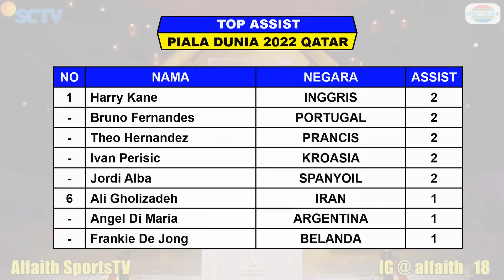JADWAL SIARAN LANGSUNG PIALA DUNIA MALAM INI LIVE SCTV - SENIN 28 NOV 2022 - PORTUGAL vs URUGUAY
Jadwal Piala Dunia 2022 Matchday 2
Jadwal Piala Dunia Fase Grup
Jadwal Portugal VS Uruguay

Berikut Jadwal Pertandingan Piala Dunia 2022 Serta Daftar Klasemen, Top Skor, Top Assist Dan Top Clean Sheets

Hasil Piala Dunia Matchday 2 Jumat 25 November 2022 Live Apk Vidio, Indosiar, SCTV, MOJI, Dan Mentari TV
WALES VS IRAN 0-2
QATAR VS SENEGAL 1-3
BELANDA VS EKUADOR 1-1

Hasil Piala Dunia Matchday 2 Sabtu 26 November 2022 Live Apk Vidio, Indosiar, SCTV, MOJI, Dan Mentari TV
INGGRIS VS AMERIKA SERIKAT 0-0
TUNISIA VS AUSTRALIA 0-1
POLANDIA VS ARAB SAUDI 2-0
PRANCIS VS DENMARK 2-1

Hasil Piala Dunia Matchday 2 Minggu 27 November 2022 Live Apk Vidio, Indosiar, SCTV, MOJI, Dan Mentari TV
ARGENTINA VS MEKSIKO 2-0
JEPANG VS KOSTA RIKA 0-1
BELGIA VS MAROKO 0-2
KROASIA VS KANADA 4-1

Hasil Piala Dunia Matchday 2 Senin 28 November 2022 Live Apk Vidio, Indosiar, SCTV, MOJI, Dan Mentari TV
SPANYOL VS JERMAN 1-1
KAMERUN VS SERBIA
KOREA SELATAN VS GHANA
BRAZIL VS SWISS

Jadwal Piala Dunia Matchday 2 Selasa 19 November 2022 Live Apk Vidio, Indosiar, SCTV, MOJI, Dan Mentari TV

TOP SKOR PIALA DUNIA

TOP ASSIST PIALA DUNIA

Berikut Hasil Drawing Grup Piala Dunia 2022 Qatar
A. QATAR, EKUADOR, SENEGAL, BELANDA
B. INGGRIS, IRAN, AMERIKA SERIKAT, WALES
C. ARGENTINA, ARAB SAUDI, MEKSIKO, POLANDIA
D. PRANCIS, AUSTRALIA, DENMARK, TUNISIA
E. SPANYOL, KOSTA RIKA, JERMAN, JEPANG
F. BELGIA, KANADA, MAROCCO, KROASIA
G. BRAZIL, SERBIA, SWISS, KAMERUN
H. PORTUGAL, GHANA, URUGUAY, KOREA SELATAN

Berikut Daftar Negara Lolos Ke Piala Dunia Qatar Tahun 2022
1. QATAR (HOME)
2. JERMAN
3. DENMARK
4. BRAZIL
5. PRANCIS
6. BELGIA
7. KROASIA
8. SPANYOL
9. SERBIA
10. INGGRIS
11. SWISS
12. BELANDA
13. ARGENTINA
14. IRAN
15. KOREA SELATAN
16. JEPANG
17. ARAB SAUDI
18. EKUADOR
19. URUGUAY
20. KANADA
21. GHANA
22. SENEGAL
23. PORTUGAL
24. POLANDIA
25. TUNISIA
26. MAROCCO
27. KAMERUN
28. MEKSIKO
29. AMERIKA SERIKAT
30. AUSTRALIA
31. KOSTA RIKA
32. WALES

Perhelatan Piala Dunia 2022 Akan Dimulai Pada Tanggal 21 November – 18 Desember 2022

Pertandingan Akan Disiarkan Secara Langsung Oleh :
1. APLIKASI VIDEO
2. SCTV
3. INDOSIAR
4. MOJI
5. CHAMPIONS TV WORLD
6. MENTARI TV
7. NEX PARABOLA

FANSPAGE FACEBOOK : Alfaith Sports
SUMBER / SOURCE : FIFA

FIFA World Cup 2022 Finals
Highlights piala dunia
Hasil pertandingan piala dunia
Daftar Negara Lolos 16 Besar Piala Dunia
16 Besar Piala Dunia 2022
Hasil Pekan Ke 2 Piala Dunia 2022